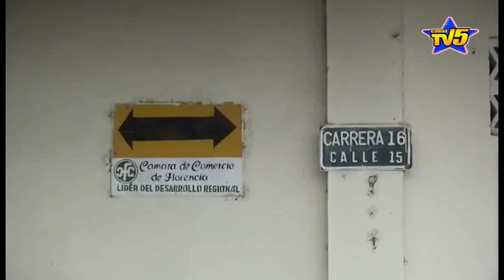Comerciantes del centro de Florencia afectados por polvo y arena que generan los reparcheos